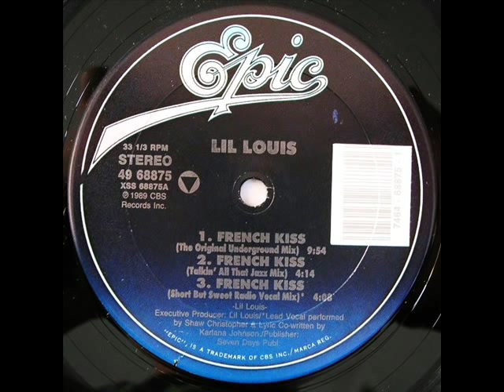Lil Louis - French Kiss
Label: Epic -- 49 68875, Epic -- 49-68875-S1
Format: Vinyl, 12", 33 ⅓ RPM, Single
Country: US
Released: 1989
Genre: Electronic
Style: House